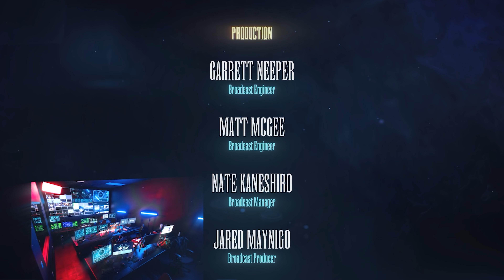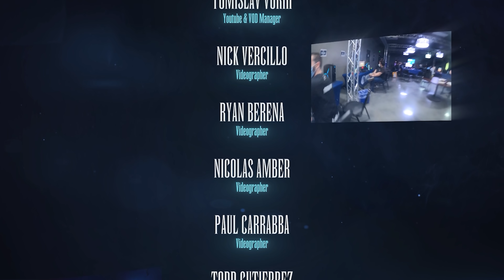Smash Ultimate Summit 4 - Recap